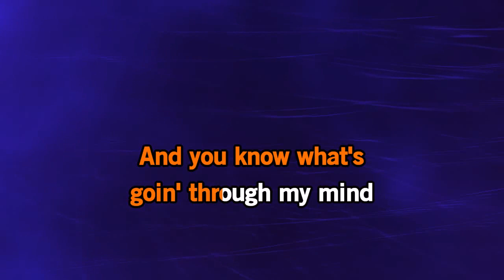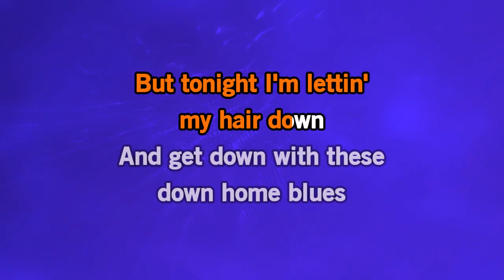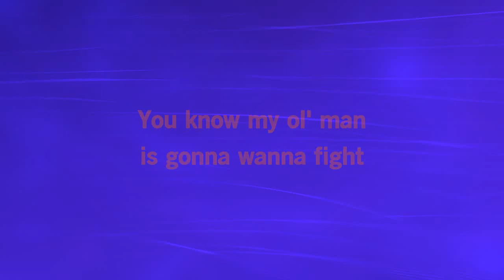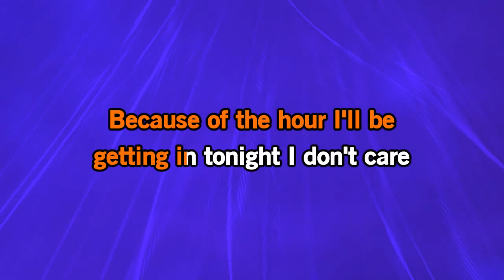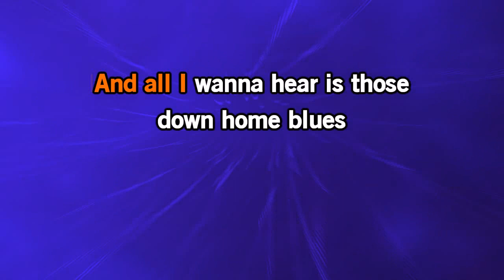Etta James Down Home Blues Video Karaoke with a colored background 10095641